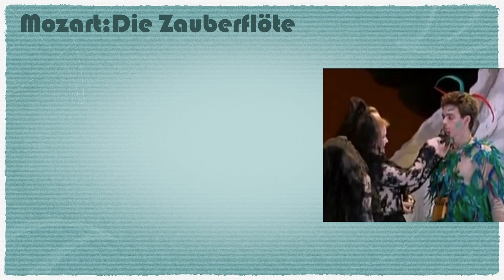モーツァルト：歌劇「魔笛」より”Hm hm hm” 木管八重奏 無料楽譜ダウンロード 06 rusticana アンサンブルコレクション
歌劇「魔笛」より”Hm hm hm” 木管八重奏　無料楽譜ダウンロード↓
ファゴット が主役の内容の濃いアンサンブルです。ぜひお試しを！
感想などコメントしていただけるとうれしいです！
無料アンサンブル楽譜全曲リストページ